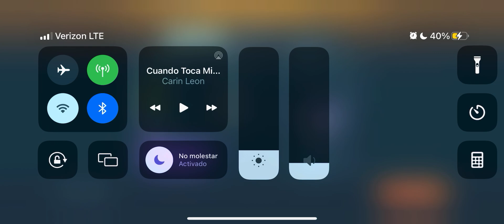Using 3 Immune amplifier | War Robots Gameplay